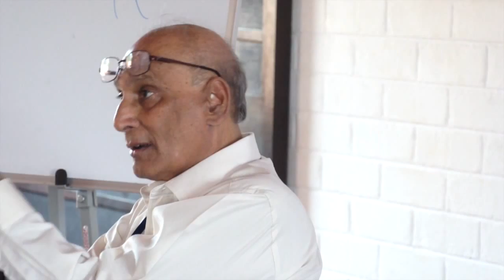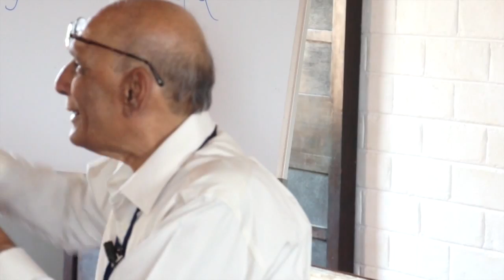SRI Pāṇini Workshop 2016 - Dr. Rama Nath Sharma - Day 1 - Session 2.2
A workshop on Pāṇini conducted by Dr. Rama Nath Sharma in Auroville, November 12-16, 2016